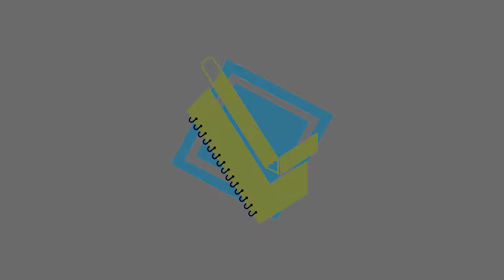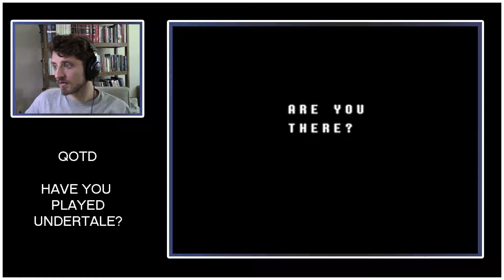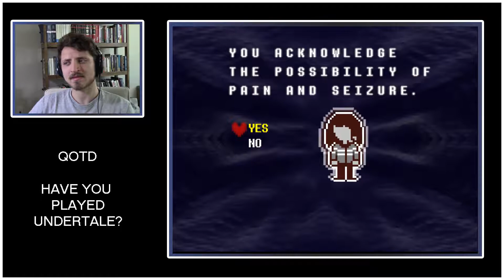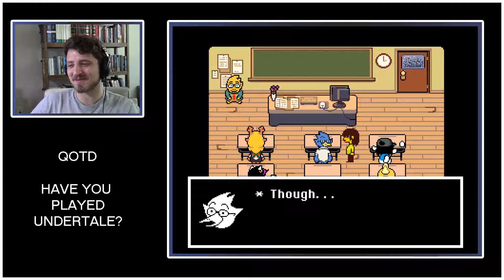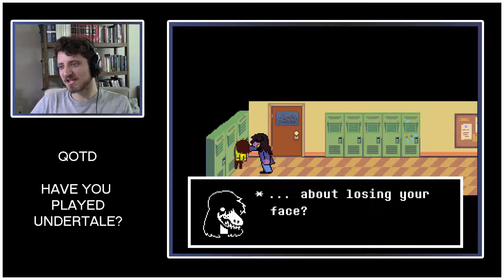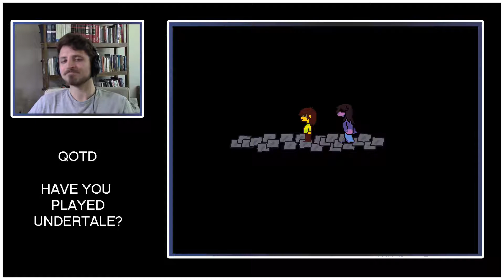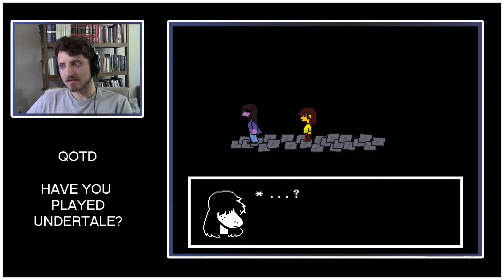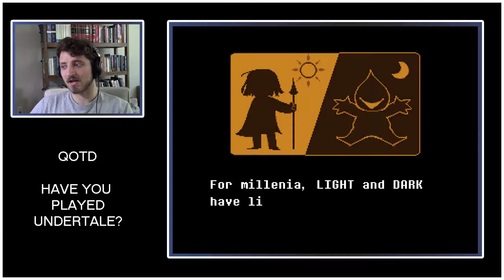DELTA-RUNE (New Toby Fox game?) Ep.01 - Lee's Logbook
IT'S TWITTER TIME!